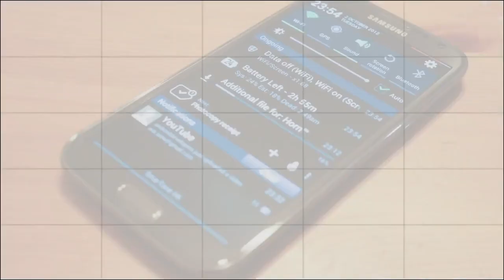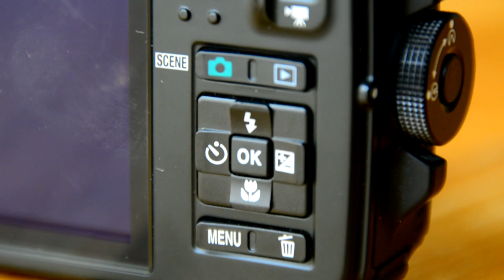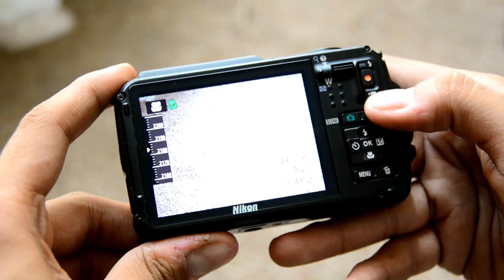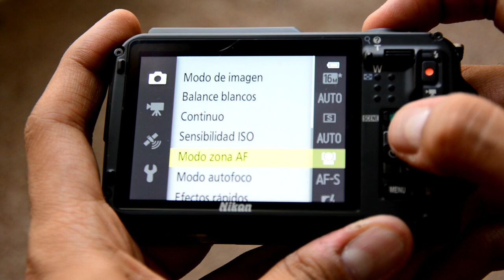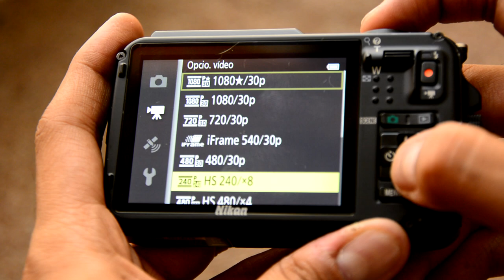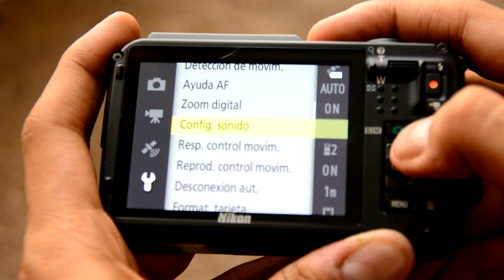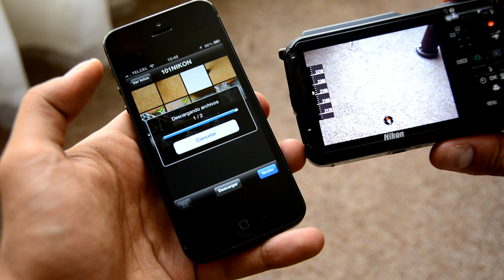Nikon Coolpix AW110 - Análisis HD en Español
Análisis a fondo de la Nikon Coolpix AW110. Una excelente cámara compacta resistente al agua, al polvo, a temperaturas extremas y a golpes que además incorpora conexión WiFi integrada además de GPS.